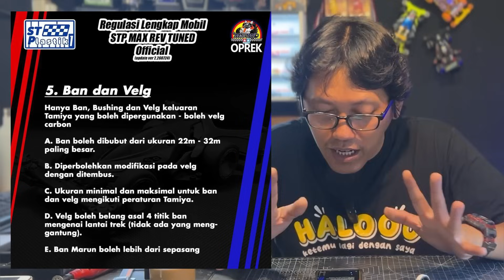Kelas Baru Balap Tamiya Mini 4WD Indonesia STP Standart Tamiya Plastik